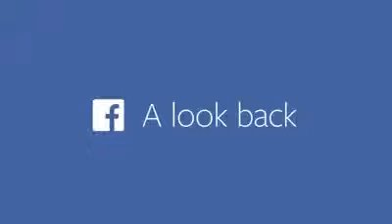Zdjęcia facetów z mięśni w Europie na Facebooku